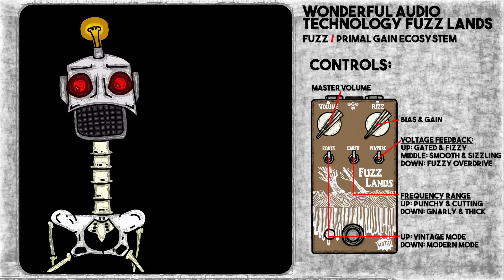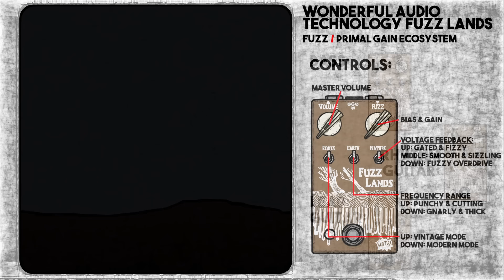Wonderful Audio Technology Fuzz Lands // Toil Of The Forsaken Voyager (Pedal Demo)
Pedal Scopic Sounds EPISODE 19: Wonderful Audio Technology Fuzz Lands

(Effect used on Guitar, Bass, & Vocals)

This PART 2.

For this episode, the brilliant machine in question is the Wonderful Audio Technology Fuzz Lands. I'm always excited when a pedal strikes a perfect balance between versatility and simplicity. A quick glance at the Fuzz Lands and you'll see two knobs and three toggles, but once you plug it in you'll find a vast range of tones. From full-on sputtering dying-battery splats, to articulate vintage smoothness, to raging modern roar, you're just a couple switch flips away from all of it. What's maybe most important, is that the Fuzz Lands seriously delivers on all of these styles. Any of the modes on their own would have made a killer fuzz pedal, but we're talking about WAT here (can you dig it?), so the pedal is packed to the brim with sonic possibilities.

I also want to mention how awesome all the details are on WAT pedals. In addition to being incredibly built on the inside and looking rad as heck, the jacks, footswitches, LEDs, and other hardware WAT chooses are all exceptional. Their pedals are an extremely satisfying tactile experience, in addition to making extremely cool sounds.

Subscribe here for more strange animation and rad pedals and make sure to go check out more videos of Wonderful Audio Technology, follow their socials, and pick up a pedal if you like what you hear. Check below for links and even further below for the lyrics to this video.

Special thanks as always to:
Jess/Elektrocute for the killer vocals

MUSIC WRITTEN AND PERFORMED BY PEDAL SCOPIC SOUNDS & ELEKTROCUTE (C) 2023

LYRICS:

Endless ocean
Before and behind them
Stretching onward
Horizon to horizon

Surface shimmers
Promising a way out
Shadows gather
Filling them with fresh doubt

Mirror shattering
Splintering to slivers
Melting all away
Into tiny silver rivers

While their reflection
Tumbles from the glass
Pulled into the world
With no hope of turning back

Trapped forever
A world built in reverse
Even though it all
Appeared identical at first

While their replacement
On the other side
Haunts them cruelly
With reminders of that life

What must come
Will come

As far as the eye can see
Golden, gleaming hauntingly
Almost like a waking dream
Yet shackled to reality

It all seemed so
Long ago
They knew the road would
Lead them home

But now it’s hard
To picture that
Waiting at the
End of this path

A tiny breath of air
Stolen from their lungs
Replaced with despair
Boiling in their gut

The sky is burning up
The ground is glowing hot
The footprints left behind them
Erased and then forgot

Shadows hold them close
Whisper tales of old
About mysteries
Of sorrow, fear, and hope
Unknown

World is changing
Right before our eyes
Mountains tumble
Pulling down the sky

From the deepest
Places down below
Voices rise up
from among the stones

But straight ahead
See it through

Until it’s done
Why our hearts say

And in the twilight
Don’t trust eye sight
Pray for white knights
Just try to fly right

And hope that out there
Somebody somewhere
Has got our welfare
Square in their crosshairs

And if our luck
Holds a little longer
We may see the light
Of day

What obstacles
Remain to be conquered
It is still too soon
To say

Out
Past the clouds
Not a sound
Is made aloud

Lost
Words and thoughts
Floating off
To the beyond

What if the ones we once were
Were mistaken
And the ones we are now
Are just left slowly breaking?

What if we fade
With each mile that we go
What if there's not a real end
To this road?

Far
Between the stars
Only dark
Divides the sparks

Cold
It enfolds
And consoles
Wandering souls